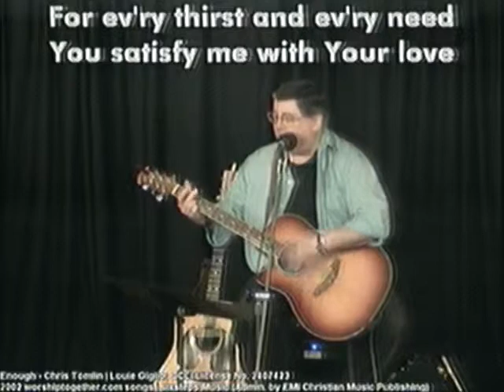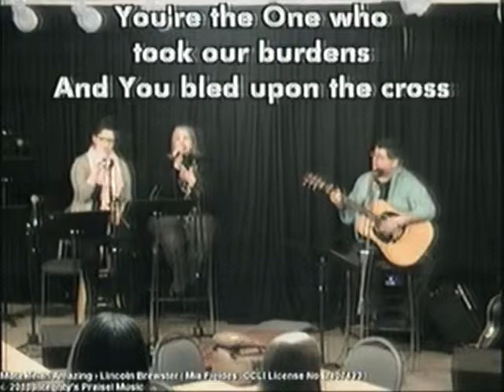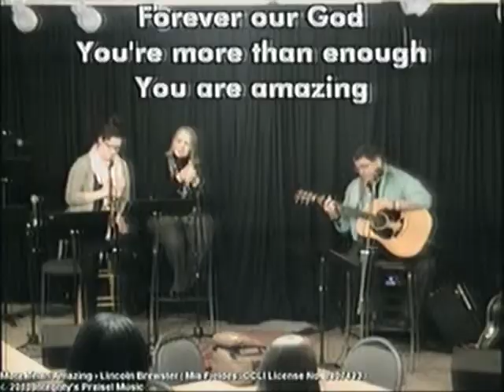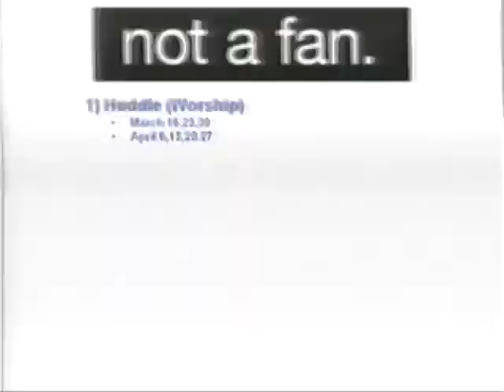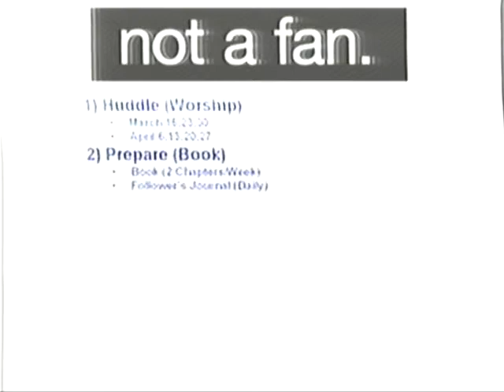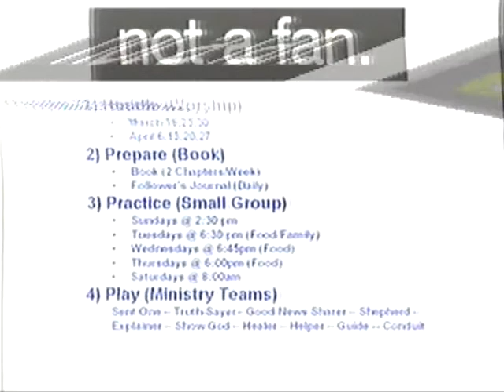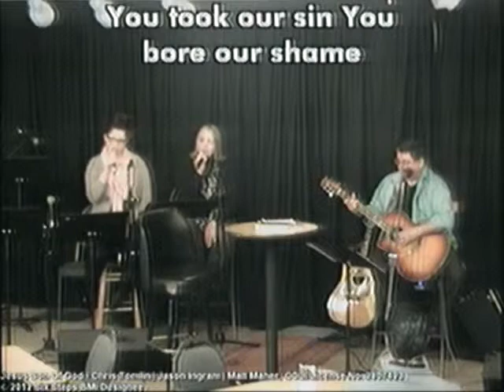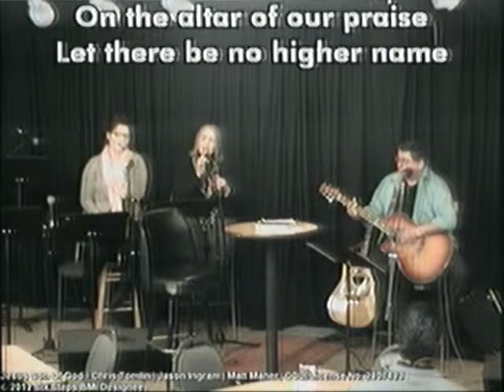2/23/14 - As His Team